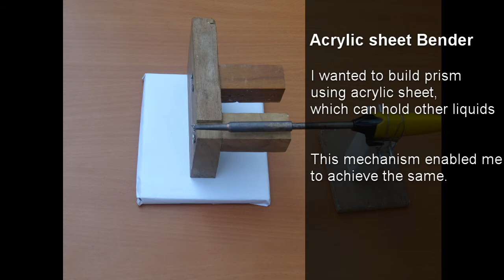Acrylic Bending Mechanism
Acrylic sheet bending can be done at home using soldering gun. This comes handy when working with 2mm acrylic sheets. Cubes, Prisms and other shapes can be easily formed.